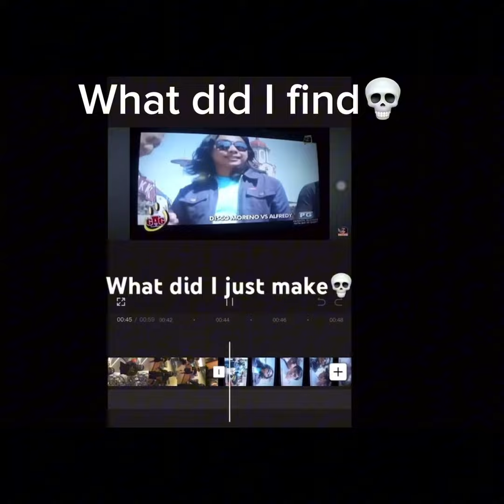WHAT FID I FIND💀